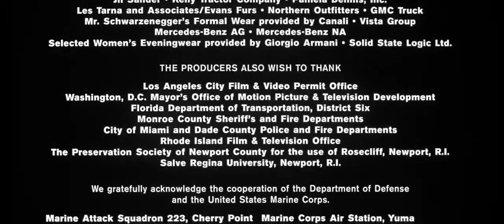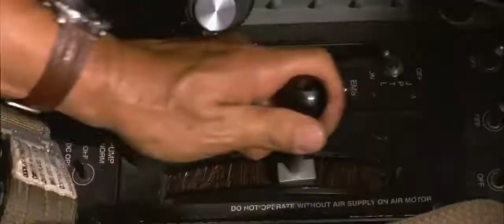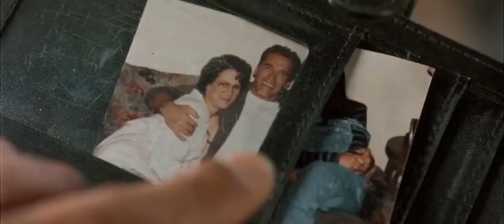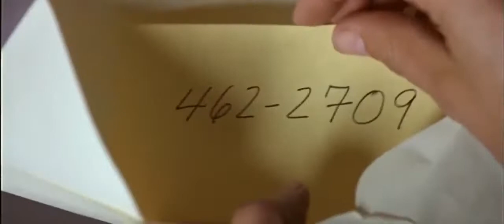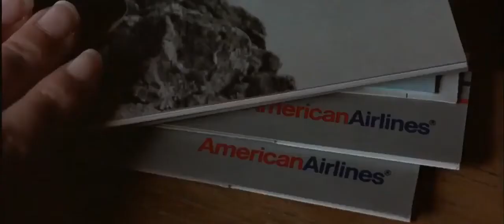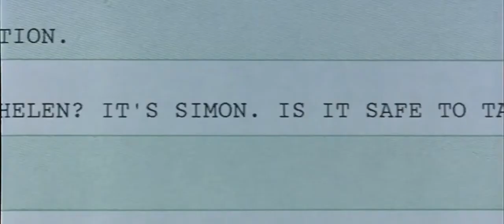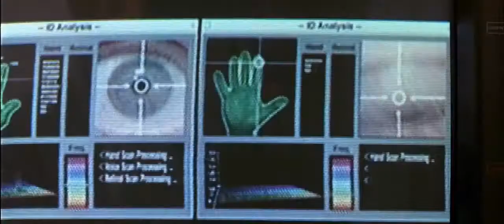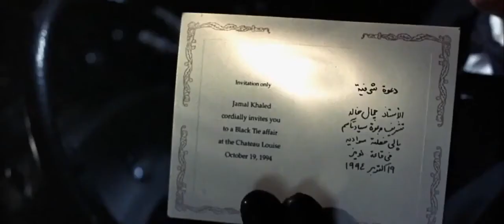True Lies Hollywood Action Movie l Arnold Schwarzenegger Hollywood Picture#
True lies streaming, true lies full movie youtube, true lies full movie download, true lies cast, true lies 2, true lies jamie lee curtis, true lies full movie in hindi, What True Lies mean, Images for true lies hero, Guided Search Filters, lee curtisjamie, leejames , camerontom ,arnoldbill ,paxtonblu , rayterminatorimdbarnold , schwarzeneggermovielies , 1994sega , genesisdvddewey, gramgamefilmactionscene, Where can I watch True Lies, Does Netflix have True Lies, How old was Arnold in True Lies, True Lies has some things going for it. OK, really one thing and that thing is the scene of Jamie Lee Curtis as a once meek housewife stripping for someone she thinks is an arms dealer—but turns out to be her secret super spy husband played by Arnold Schwarzenegger testing his wife’s fidelity—in a way that is sexy but also really goofy. OK, OK—there are actually two things and that second thing is Tia Carrere playing a hot and evil antiques dealer that (spoiler) dies in a fiery explosion. The rest? A Cameronian slog of epic proportions featuring a lot of complicated action scenes, bombs, and racist portrayals of people from the Middle East, all led by Schwarzenegger whose charm dulled with the new millennium. The film was (and is) still immensely popular, despite it being one of the highest grossing movies not currently available to stream. Director James Cameron had even planned a sequel, but when 9/11 happened the project was shelved indefinitely (though he is, apparently, coming out with a McG-directed TV series based on the film in the future